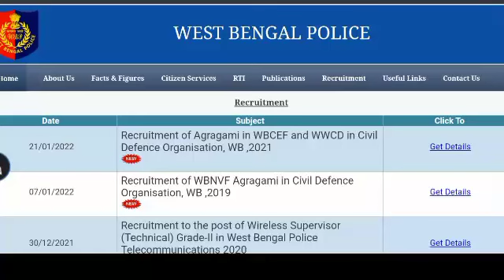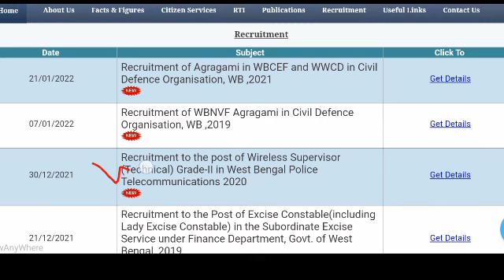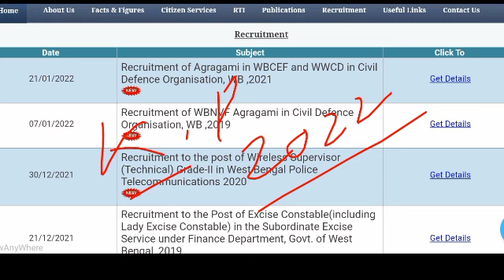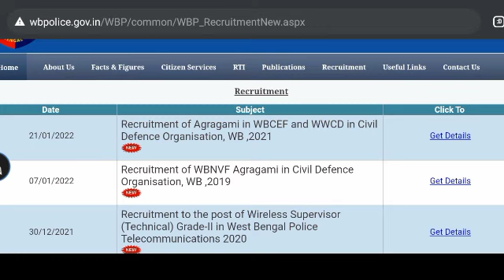wbp constable preliminary results date 2022 | wbp constable exam result date | wbp result date 2021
Online class for wbp main and kp constable

যারা অনলাইন ক্লাসে এডমিশন হতে চাও Instagram এ এস এম এস করো । ধন্যবাদ 👍

Your Query :-

Wbp constable Result date 2021
wbp constable preliminary exam result date 2022
west bengal police constable results date
wbp preliminary exam result date
west bengal police constable results
prelims result date
wbp result
wbp result

result || wbp result audio today || wbp result date 2021
wbp constable Result call recording viral

WBP Constable Preliminary Result Update 2022 | WBP High Court Case Update 31/01/2022 Official News

@Skr's Online informer 2M